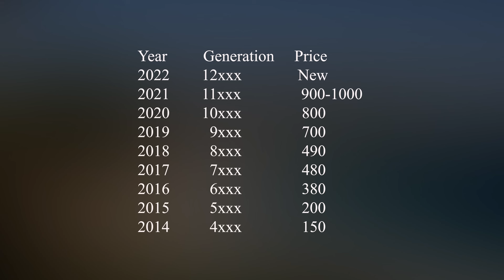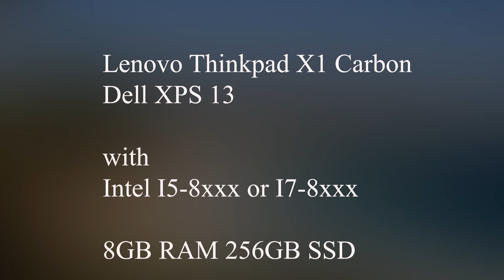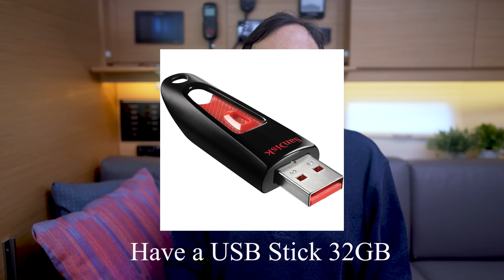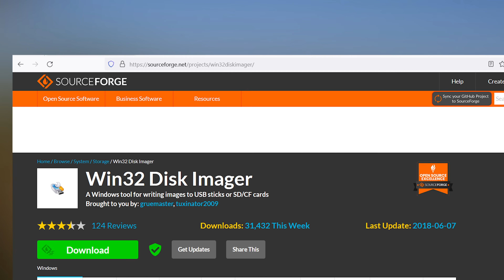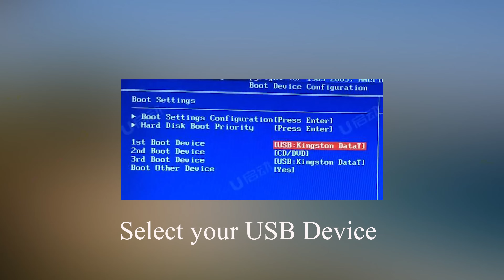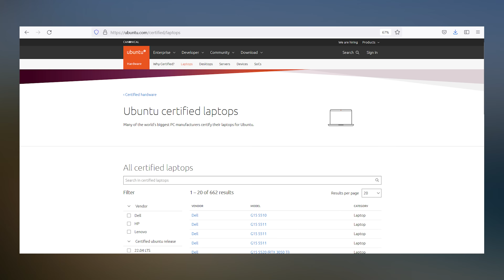Linux Compatible Used Laptops with a 'Like New Experience'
This is a little bit different approach. Instead of just telling you to use an old computer to run Linux, this time I will actually tell you what newer used laptop to buy that is Linux compatible and target a budget of $500 or less. This target value should give you a "like new" Linux computer experience.

Example Products:
Amazon - Lenovo X1 Carbon

Sign in to the platform to see the store.